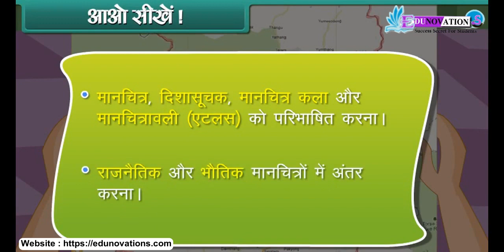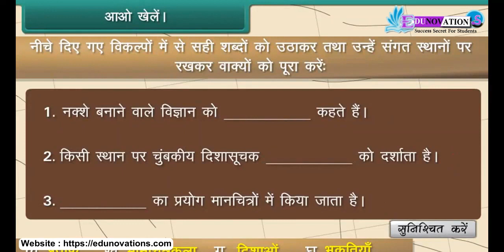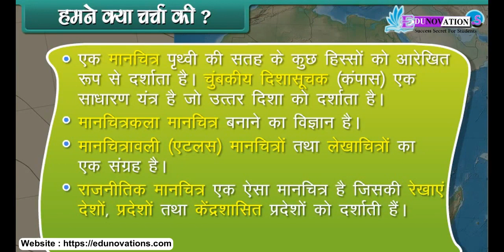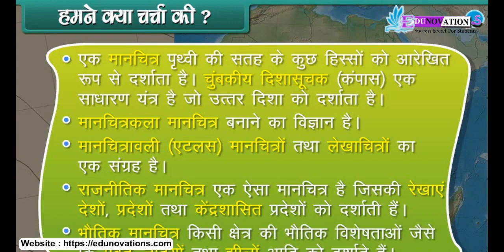मानचित्र | maanachitr | Map in hindi | NCERT Class 4 EVS | CBSE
Welcome to NCERT Class 4 Environmental Studies (EVS), where we dive into the world of maps in Hindi language! In this educational video, we'll explore the fascinating subject of maps and their significance.

Discover the importance of maps in understanding geography, navigation, and more. Whether you're a student preparing for exams or a curious learner, this lesson will provide you with valuable insights into the world of cartography.

Join us on this educational journey into the world of maps.

OR
Just Join the Following WhatsApp Group According to your Class: